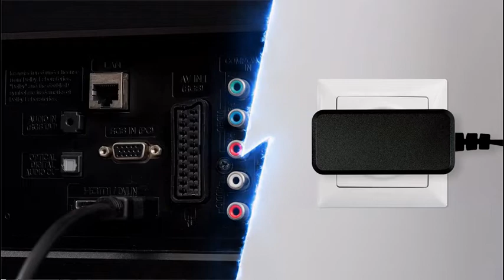4K UHD Box LEAP-S1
Equipped with the latest version of AndroidTV, the Google certified LEAP-S1 box offers direct access to more than 5,000 applications via the Google Play Store : Netflix, YouTube, Prime Video, Disney+, Spotify...